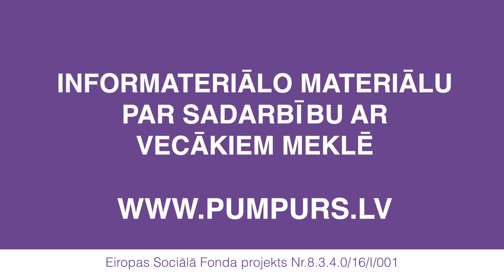PuMPuRS. Ekspertu ieteikumi. Skolas sadarbība ar vecākiem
Skolas un vecāku sadarbībai ir milzīga nozīme. Vienmēr jāatceras, ka šīs sadarbības vidū ir skolēns, nevis pieaugušo ambīcijas. Mums visiem ir jāiemācās ieraudzīt skolēnu, sadzirdēt viņa vajadzības un sniegt nepieciešamo atbalstu. Tas ir izdarāms tikai tad, ja starp skolu un vecākiem tiek veidotas cieņpilnas, uz sadarbību un bērna interesēm balstītas, attiecības.

Skolēns skolā ierodas ar  ģimenē iegūtu vērtību, attieksmju un uzskatu sistēmu, tādējādi ģimenei ir ļoti liela nozīme veiksmīgā skolēna mācību un socializācijas procesā. Pasaulē ir veikti pētījumi, kas liecina, ka skolēnu mācību rezultāti ( apmeklējums, uzvedība, izglītības pārtraukšanas riska samazinājums, akadēmiskie sasniegumi un skolēna labizjūta) uzlabojas, kad vecāki iesaistās izglītības procesā un skolas dzīvē.

Projekta PuMPuRS ietvaros skolēni saņem individuālu atbalstu, kas dod iespēju viņus uzklausīt. Tas ir svarīgi, ja runājam par to, ka bērns var sākt izvairīties no skolas apmeklēšanas un rezultātā pamest mācības.

PAMANI.IEKLAUSIES.ATBALSTI.

PuMPuRS - Eiropas Sociālā fonda projekts Nr.8.3.4.0/16/I001 "Atbalsts priekšlaicīgas mācību pārtraukšanas samazināšanai"